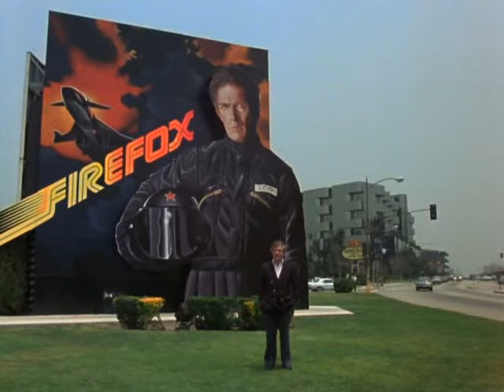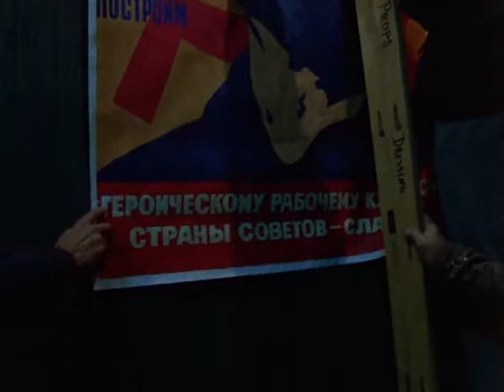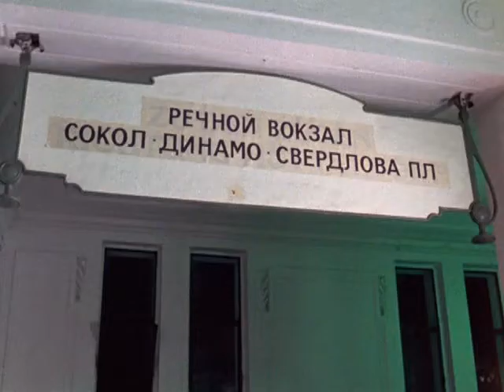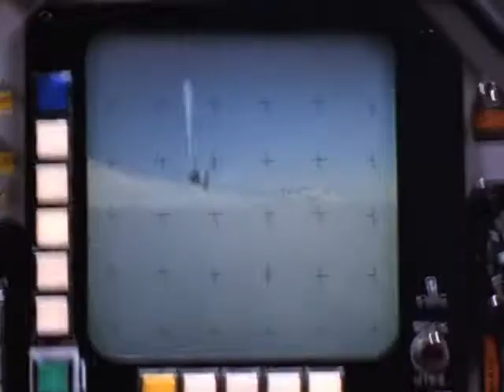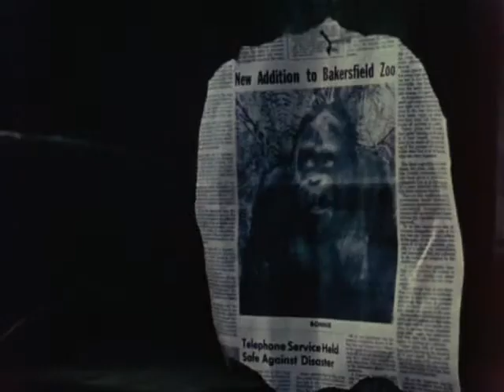The making of Firefox